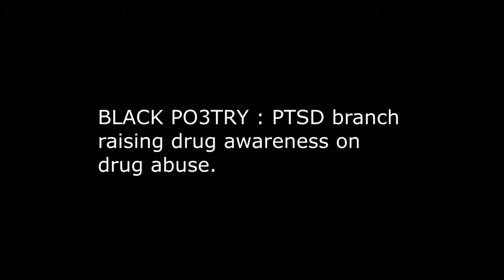JUBALL EXPLAINS FIGHT AS RX LOOK FOR HIS DRUGS